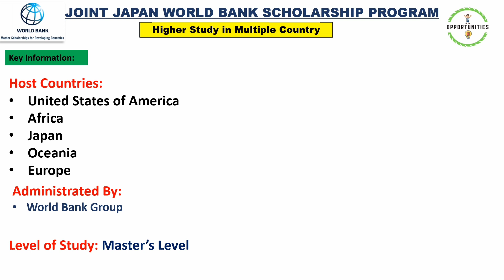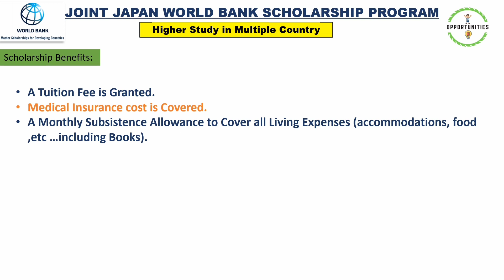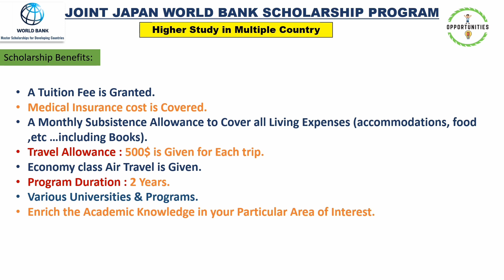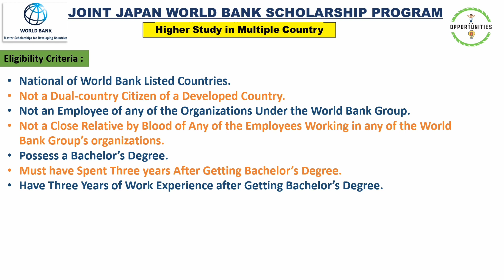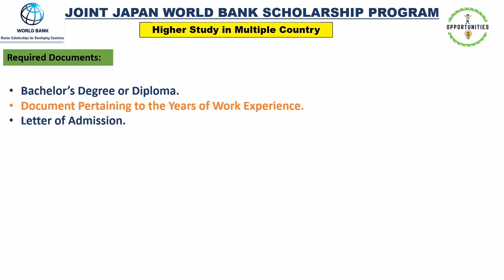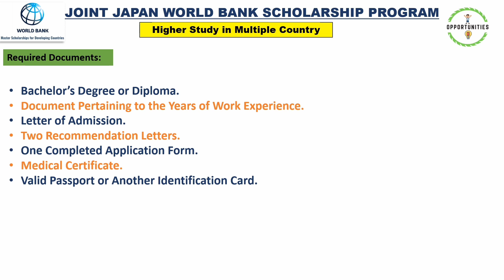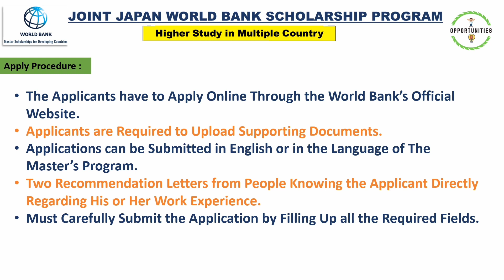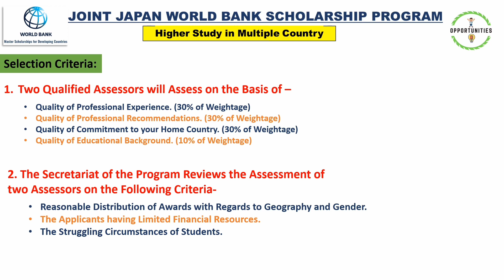Joint Japan- World Bank Scholarship| World Bank Listed Countries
Title: Joint Japan-World Bank Scholarship: A Chance to Advance Your Career in Development

Description:

The Joint Japan-World Bank Scholarship Program (JJWBGSP) is a prestigious scholarship that offers full funding for master's degrees in development-related fields. The program is open to citizens of developing countries with relevant professional experience and a history of supporting their countries' development efforts.

In this video, I will discuss the following topics:

What is the JJWBGSP?
Who is eligible to apply?
What are the benefits of the scholarship?
How to apply for the scholarship
I will also provide some tips on how to increase your chances of being selected for the scholarship.

Joint Japan-World Bank Scholarship
JJWBGSP
development scholarship
master's degree in development
international development
career in development
how to apply for a scholarship
scholarship tips
Call to action:

If you are interested in pursuing a career in international development, the JJWBGSP is a great opportunity to get started. The scholarship provides full funding for a master's degree at a top university, and it also gives you the chance to network with other professionals in the field.

To learn more about the JJWBGSP, visit the World Bank website. The application deadline for the next round of scholarships is February 28, 2023.